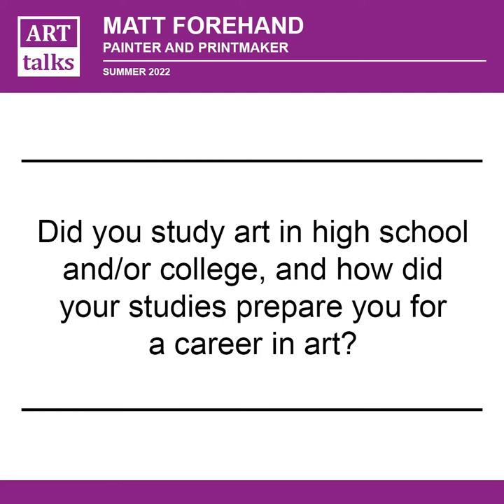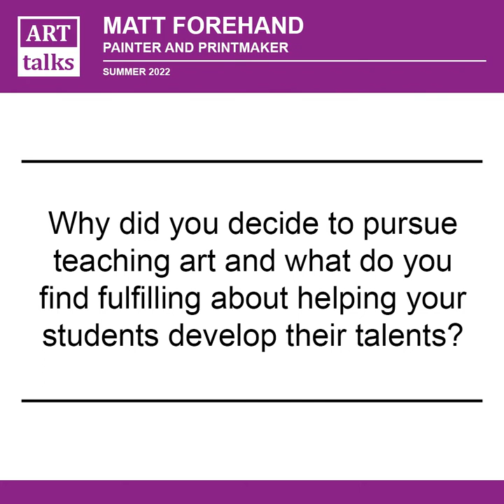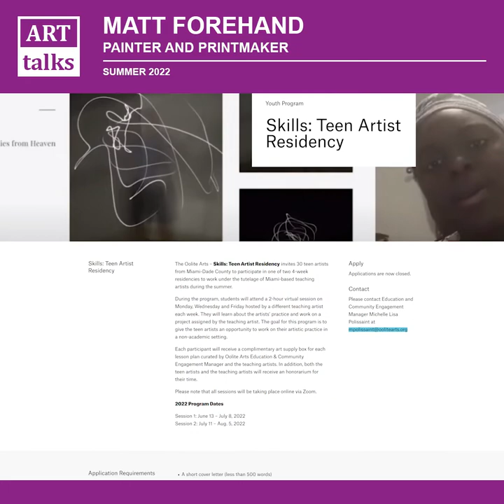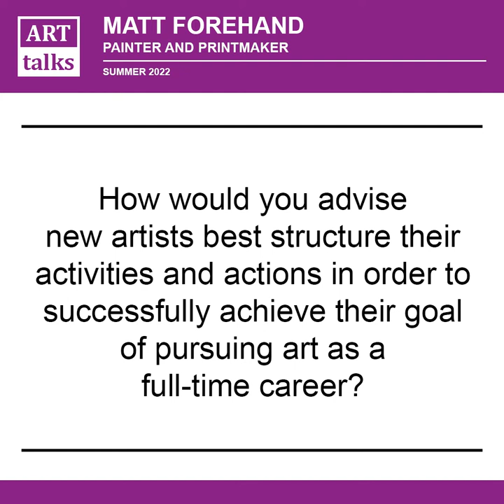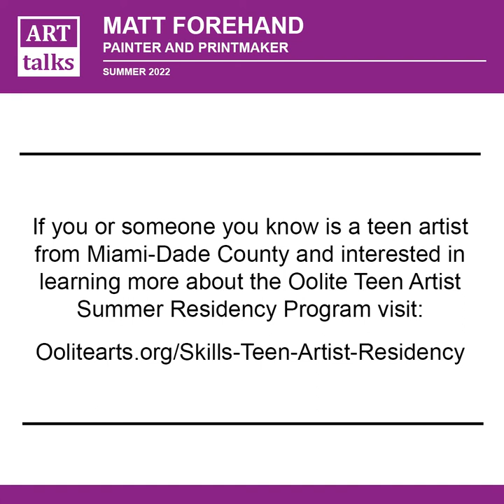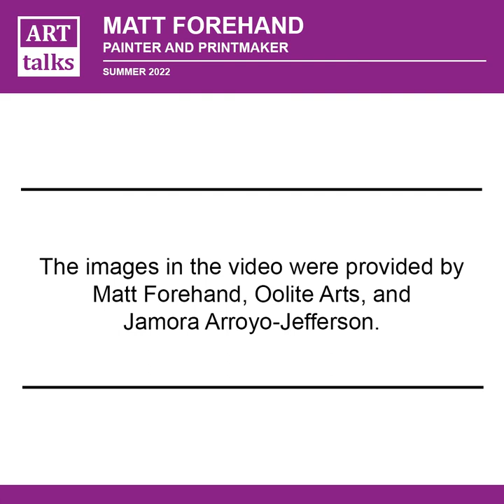Matt Forehand | Painter and Printmaker (Summer 2022)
Matt Forehand is a very creative artist whose talents extend way beyond the paint palette and directly into the classroom.

He has as much passion for creating works of art that are inspired by his Columbian and South Florida roots as he does for nurturing young artists.

I met Forehand during my participation as an Oolite Arts Teen Artist Summer Residency Program member - during the Summer of 2022.

He was the Oolite Arts Resident Artist - teaching the teen students about the art of printmaker.

At the end of the week that Forehand spent with the group, I asked him for an interview so that I could learn more about this talented painter who also possesses a mastery of teaching art.

Interview Timeline:

[00:00] Intro
[00:18] What is the value and importance of art from the perspective of the artist creating the work as well as that of the viewer seeing the art?
[01:24] What was your earliest memory of discovering your artistic talents and considering art as a possible career choice?
[02:47] Did you study art in high school and/or college, and how did your studies prepare you for
a career in art?
[04:11] What is your memory of your first art exhibit and how did this experience make you feel about your art career pursuits?
[05:26] As an artist, what inspires
 your works?
[07:09] How would you describe the artistic style of your works?
[08:18] Why did you decide to pursue teaching art and what do you find fulfilling about helping your students develop their talents?
[10:01] What makes the Oolite Teen Artist Summer Residency unique and what do the students gain from the experience?
[11:25] What advice would you give to aspiring student artists?
[12:30] How would you advise
 new artists best structure their activities and actions in order to successfully achieve their goal of pursuing art as a
 full-time career?
[13:49] Ending Credits

"Art Talks" is a series produced by Jamora Arroyo-Jefferson. It features in-depth conversations with talented individuals from the art world whose experiences provide valuable insight for student artists and aspiring art industry professionals.

View more episodes in this series -or- discover other interview series by visiting:
YouTube.com/@Jamora_N_AJ